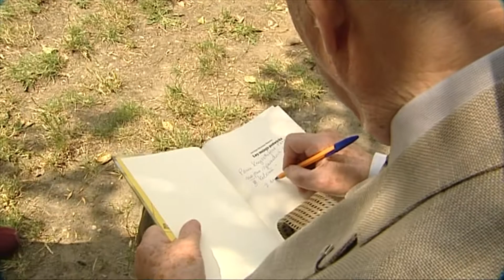Jarosław Abramow-Newerly - rozmowy na Żoliborzu